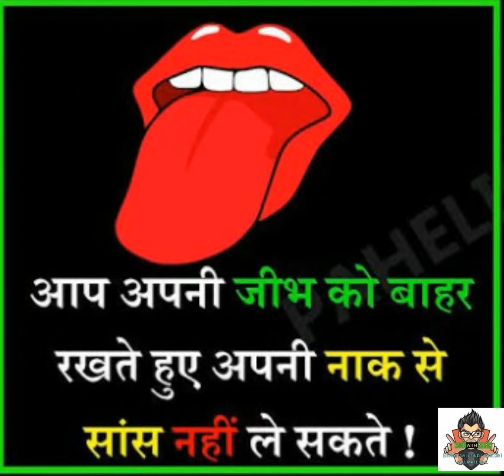Aise tathya jise app sunkar hairan ho jaenge😱😀